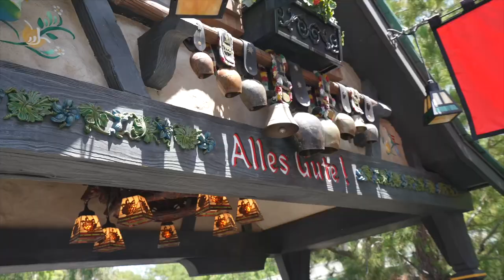Matterhorn Bobsleds at Disneyland Park | Love It, Hate It, or Update It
Craig and Ryno are in the Swiss Alps, or as close to it as they're going to get in North America. In this Love It, Hate It, or Update It they're talking all about the Matterhorn Bobsleds at Disneyland Park. Be sure to let us know how you feel about this classic Disney attraction in the comments below!